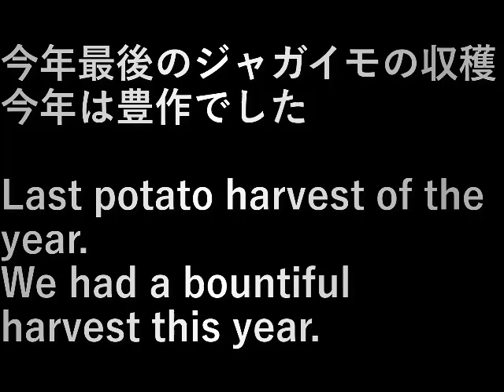村民農園ジャガイモの収穫(2023.6.18) Harvesting villagers' farm potatoes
今年最後のジャガイモの収穫。
今年は豊作でした。

Last potato harvest of the year.
We had a bountiful harvest this year.

設備屋の適当田舎暮らし